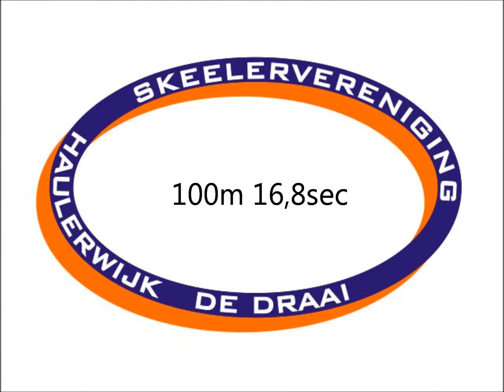Marit van der Vegt 100m tijdrit Europacup Skeeleren 2012